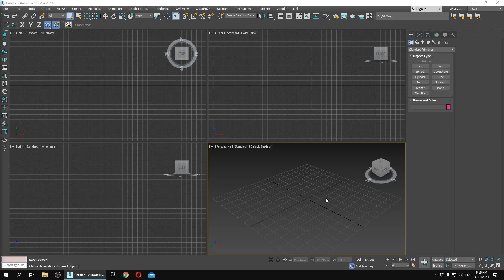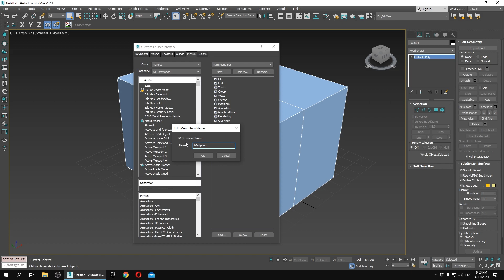Autodesk 3ds Max menu bar Alt key fix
I always relied heavily on using as many keyboard shortcuts as possible in order to keep the speed of my modeling at maximum.
Menu bar was bothering me, so I had to find a solution. This is one of possible solutions.